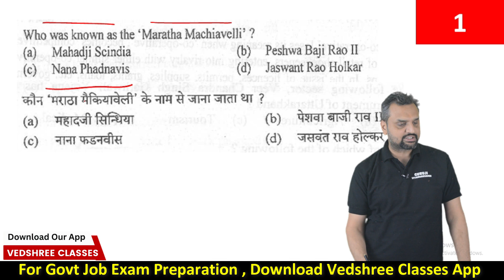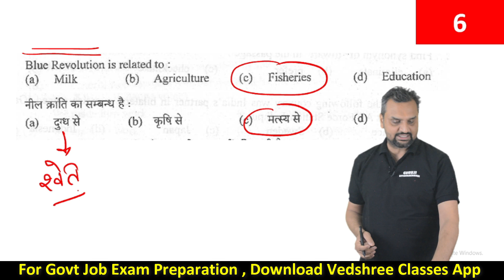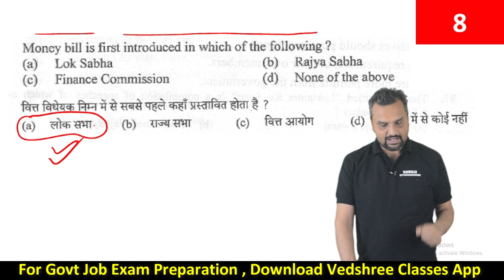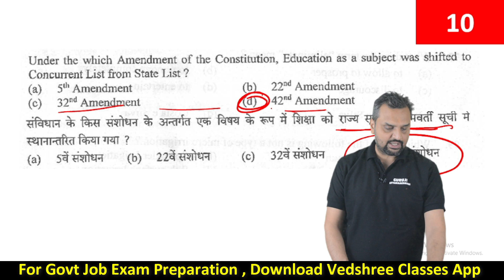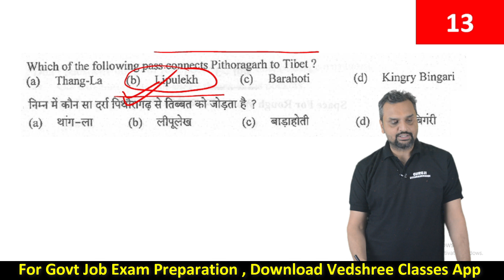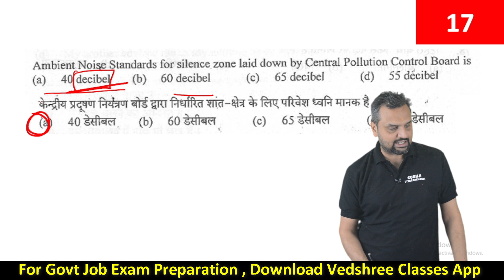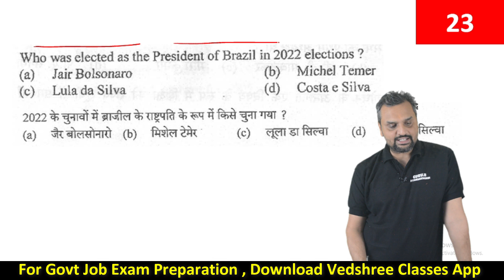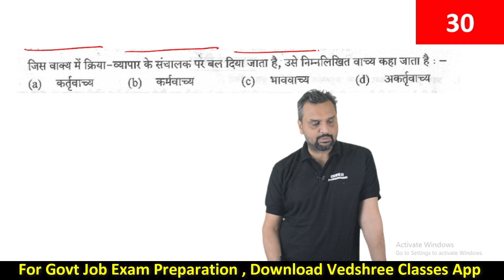UKPSC Translator AGO Paper | Vedshree Classes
Vedshree Academy
Near Hanuman Mandir, Kusumkhera
Haldwani, Uttarakhand

Uttarakhand Books
Uttarakhand Parikshavani